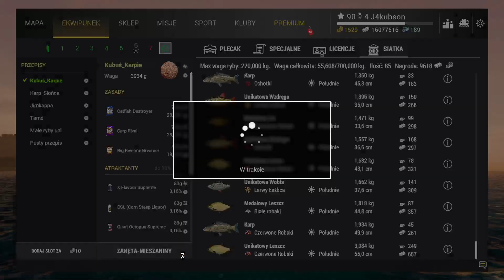Fishing Planet Akhtuba River Russia Unique Common Bream | Unikatowy Leszcz Rzeka Achtuba Rosja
Marker 54.46 , 43.09